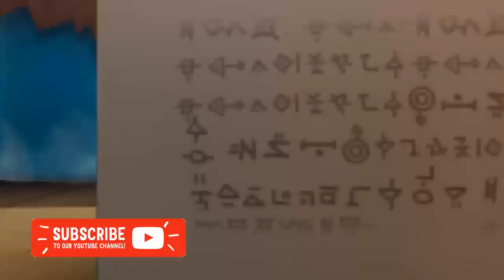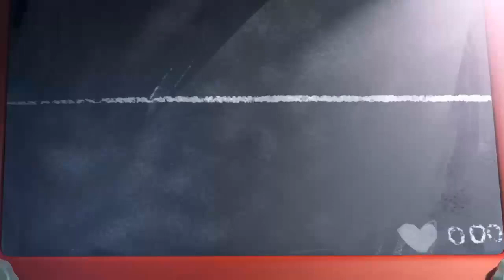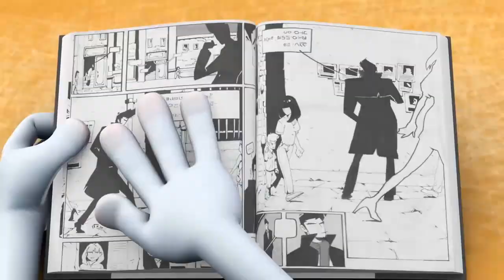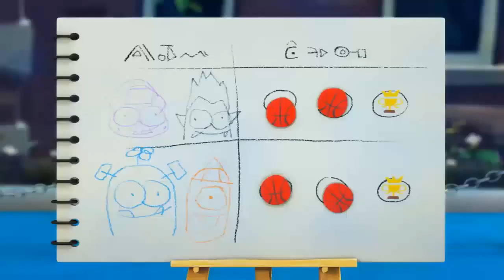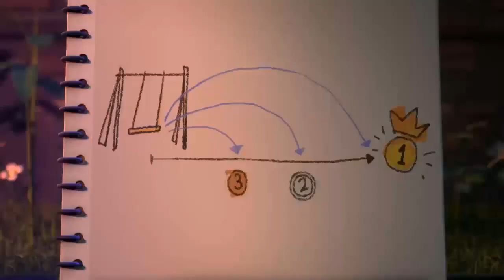Spookiz - Zombie In Love _Funny Animated Cartoon 스푸키즈 | Funny Kids TV's